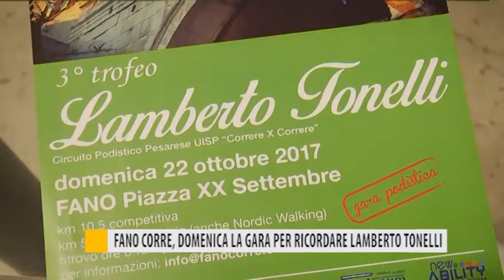Fano Corre, domenica la gara per ricordare Lamberto Tonelli